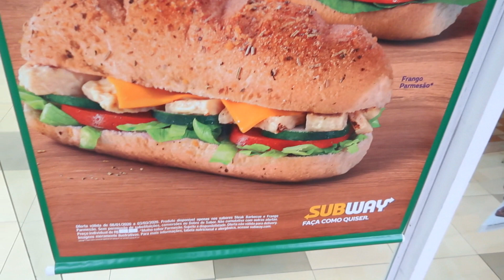PROVANDO NOVO POP SUBS DA SUBWAY